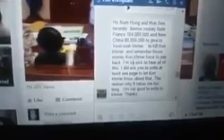May 19, 2016